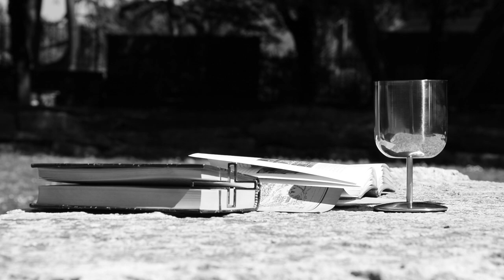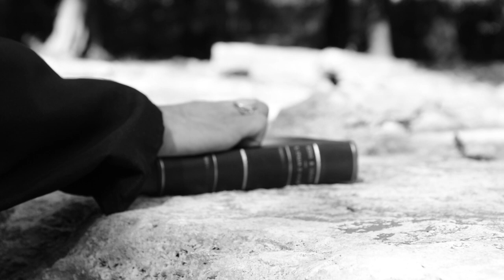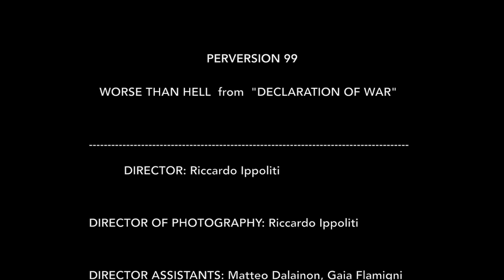Perversion 99 - "Worse than Hell" L.A. Riot Survivor Records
- Perversion 99 - "Worse than Hell" - Like this video? Come see thousands more at the Net's largest, uncensored, completely d.i.y. music video site, KrankTV.com! We've got News, Games, Contests and the stuff that we can't show on YouTube!

Perversion 99 - "Worse than Hell" L.A. Riot Survivor Records - A BlankTV Premiere!

Artist city, country: Rome, Italy

Artist Biography: Artist Biography: Perversion 99 was born in September 2012 from an idea of Matteo Dalainon, Simone Stramaccioni and Francesco Vinci of a heavy thrash technical band with epic dramatic sound and historical lyrics. The band takes life under the name of Perversion 99. Later on, after the recording of the EP "Belle Epoque" the band signed with L.A. Riot Survivor Records. After some concerts to promote the EP (with Tygers of Pan Tang, Destruction, Deathhammer and more) the band recorded its first full-length album "DECLARATION OF WAR" to be released in early 2015 followed by European Tour starting on April the 3rd in Amsterdam NL.

Director Name: Riccardo Ippoliti
Producer Name: Matteo Dailanon

About The Video: Matteo Dalainon - vocals
Edoardo Ducci - guitar
Simone Stramaccioni - guitar
Francesco Vinci - bass
Lorenzo Manzi - drums
Album recorded and mixed
by Vittorio Marchetti
assistant director
Gaia Flamini
Matteo Dailanon

Label Name: L.A. Riot Survivor Records

Song Lyrics: The sky couldn't believe what we've done watching the corpses above tearing the stars from his face nothing in this world has remained how could be hell worse than this? how could be hell worse than this? Man don't think that this is the end the war is not over yet there'll be more pain and more blood this is the curse of our God How could be hell worse than this? how could be hell worse than this? Saints will be destroyed for the war sultans will reign on their thrones red birds will die in the sky soldiers are ready to die How could be hell worse than this? How could be hell worse than this?